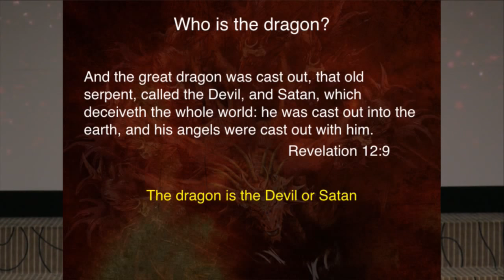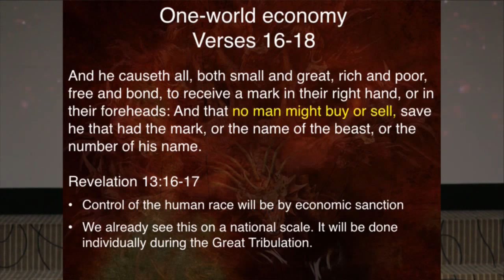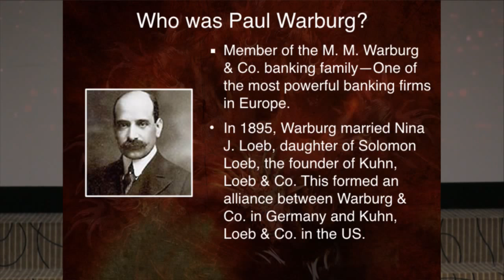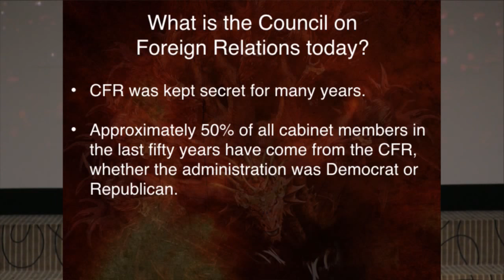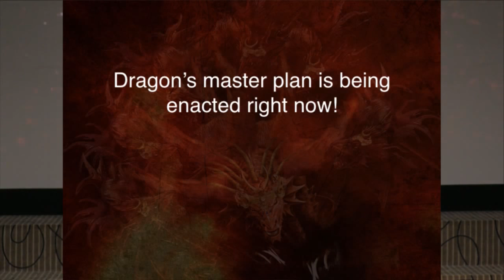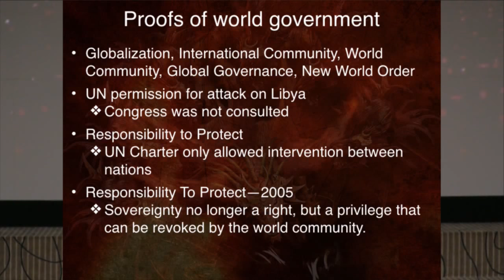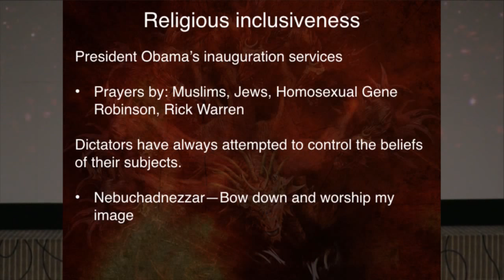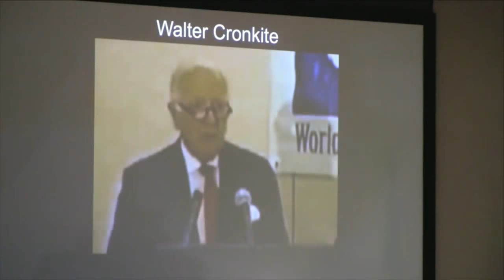"Master Plan of the Dragon" - Irvin Baxter - Part One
Reverend Irvin Baxter teaching the "Master Plan Of The Dragon" and endtime prophecy. Enjoy, please share with a friend and God bless!